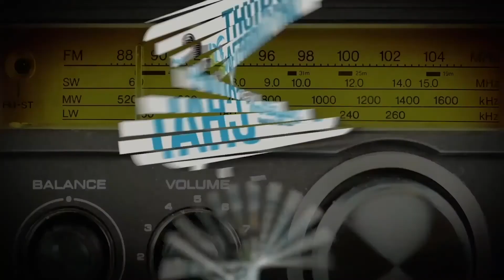Ben Fuller | Thursday Afternoon Chat with Jayar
Jayar and Ben Fuller gather around a campfire to chat about growing up on a dairy farm and learning to milk cows at 5 years old, Ben's song, "Who I am," and the verse of the year for Ben.